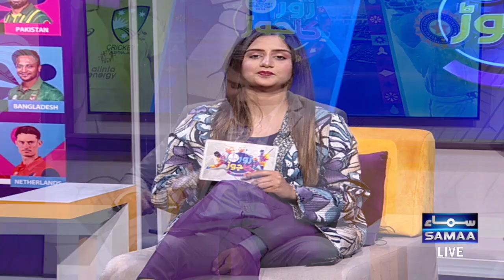Important news for Virat Kohli fans | Zor ka Jorh | SAMAA TV